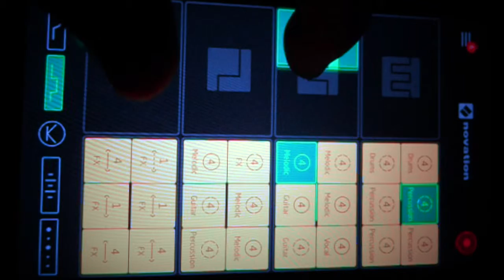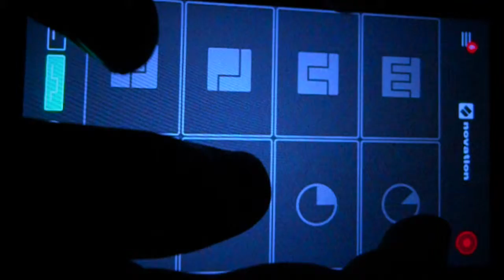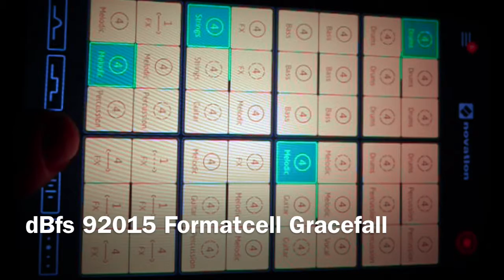dbfs 92015 novatio formatcell gracefall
dbfs 92015 FormatCell Gracefall beat freestyle using a new free mixsession soundpack presets. They are very well put together I was able to jump into this little routine after only a few minutes of familiarization.